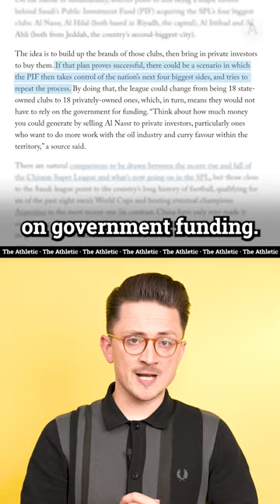This Is Saudi Arabia's Football Masterplan 👀💰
In this episode, we look at Saudi Arabia's ambitious plans to make their league more competitive and financially sustainable. A big ask.